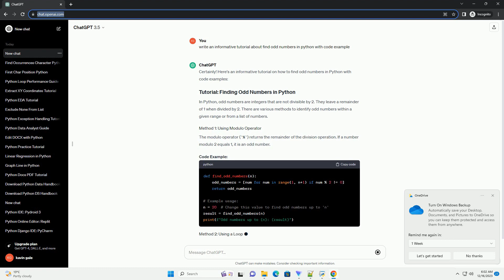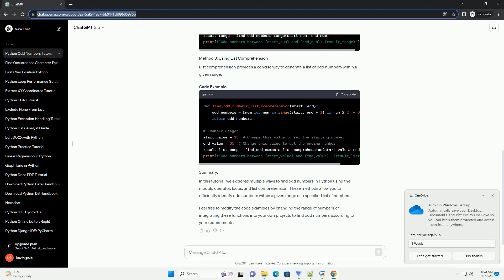find odd numbers in python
Title: Finding Odd Numbers in Python: A Comprehensive Tutorial
Introduction:
In Python, identifying odd numbers from a given list or range is a common task. In this tutorial, we will explore different methods to find odd numbers, providing code examples for better understanding.
Method 1: Using a For Loop
Method 2: Using List Comprehension
Method 3: Using the filter() Function
Method 4: Using NumPy
Conclusion:
These methods provide different ways to find odd numbers in Python. Depending on your specific requirements and the size of your dataset, you can choose the method that best fits your needs. Experiment with these examples and incorporate them into your projects to efficiently identify odd numbers in Python.
ChatGPT
Certainly! Here's an informative tutorial on how to find odd numbers in Python with code examples:
In Python, odd numbers are integers that are not divisible by 2. They leave a remainder of 1 when divided by 2. There are various methods to identify odd numbers within a given range or from a list of numbers.
The modulo operator (%) returns the remainder of the division operation. If a number modulo 2 equals 1, it is an odd number.
Another way to find odd numbers is by using a loop to iterate through a range of numbers and check if each number is odd.
List comprehension provides a concise way to generate a list of odd numbers within a given range.
In this tutorial, we explored multiple ways to find odd numbers in Python using the modulo operator, loops, and list comprehension. These methods allow you to efficiently identify odd numbers within a given range or a specified list of numbers.
Feel free to modify the code examples by changing the range of numbers or integrating these functions into your own projects to find odd numbers according to your requirements.
ChatGPT